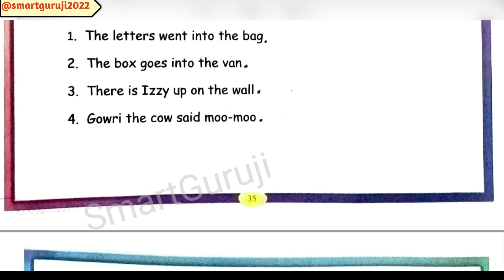5th kalika_chetarike Milestone 13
5TH ENGLISH
KALIKA CHETARIKE ANSWERS
Milestone 13

Your subscription will inspire us..
5th English
5th English Milestone 13